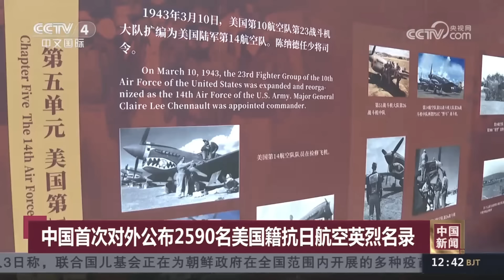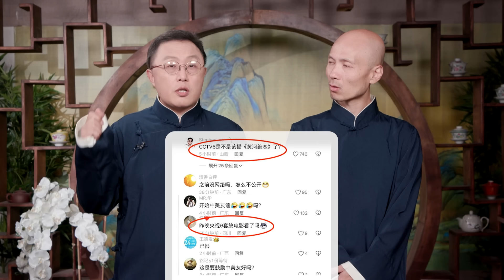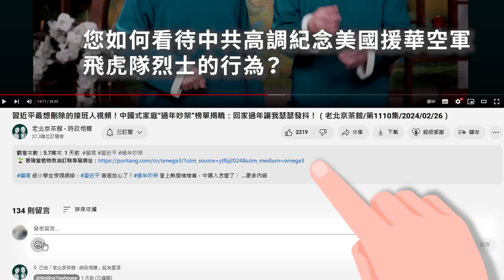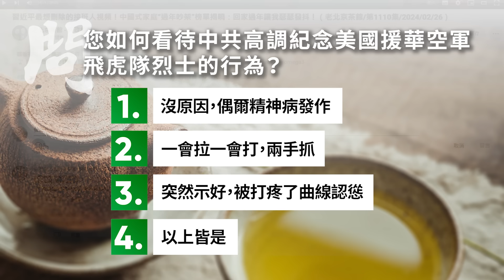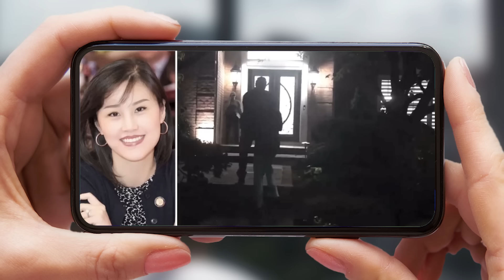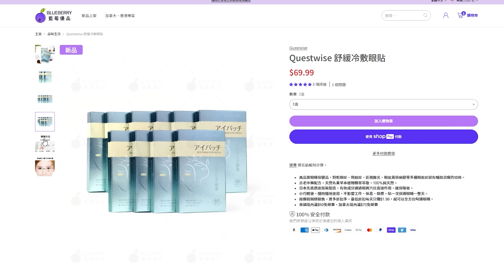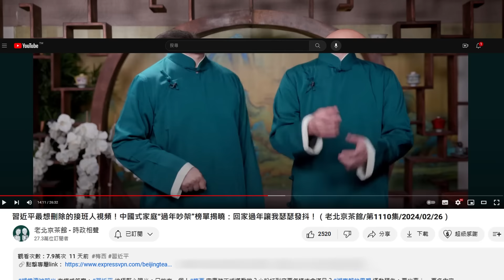女共諜孫雯扯出中共紐約總領事，清算開始！CCTV突然大贊飛虎隊，猛夸中美友誼！美國空軍茶友現身！（老北京茶馆/第1235集/2024/09/04）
日本Questwise舒緩冷敷眼貼，結合了中醫智慧和現代科技，讓雙眼舒適又明亮
女共諜孫雯 被抓，中共駐紐約總領事黃屏 遭驅逐？三方各執一詞打起來了！ 2590名美籍抗日航空英烈名錄 發布，中共大贊 飛虎隊，中美友誼 成主旋律？美國空軍茶友 現身：勵志故事走起！